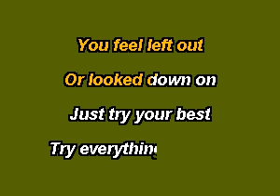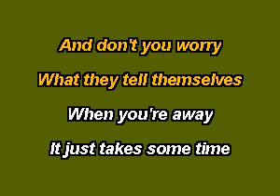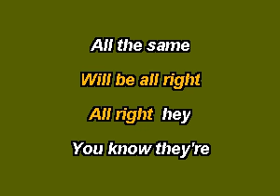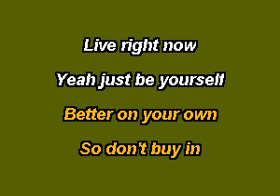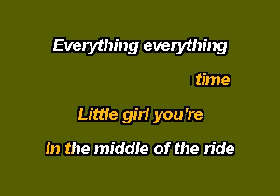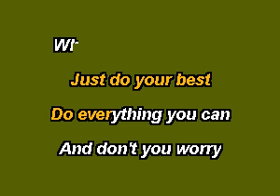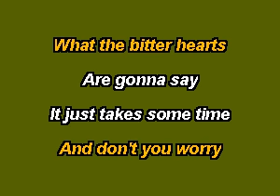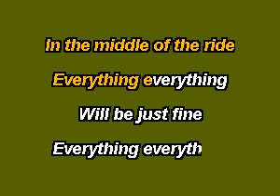PHMR0203 03 Jimmy Eat World Middle, The [karaoke]